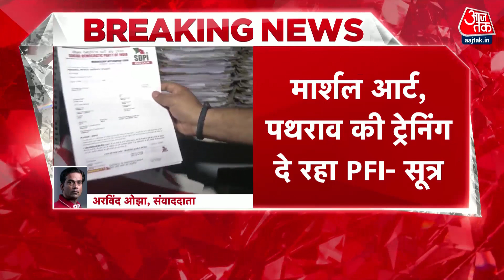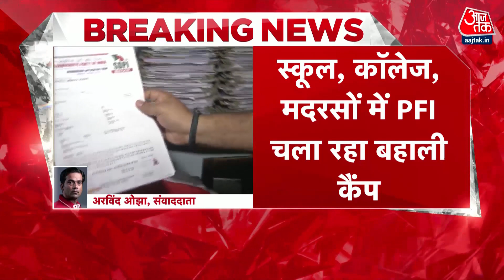देश में PFI की बड़ी साजिश का भंडाफोड़! टारगेट पर उत्तर प्रदेश के युवक | Uttar Pradesh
देश में पीएफआई को लेकर एक बड़ा खुलासा हुआ है. सूत्रो के मुताबिक पता चला है कि पीएफआई का अगला निशाना यूपी के युवा हैं. देश में आए दिन पीएफआई से जुड़ी कई खबरें सामने आ रही हैं, और लगातार कई लोग देश में पीएफआई को बैन करने की मांग कर रहे हैं. बताया जा रहा है कि पीएफआई ने बचने के लिए कई संगठन बना रखे हैं. और ये खुलासा तेलंगाना पुलिस की कोर्ट की डायरी से हुआ. पटना टेरर के खुलासे के बाद पुलिस ने अपनी जांच तेज की और जांच में ये बड़े खुलासे किए. देखें वीडियो.